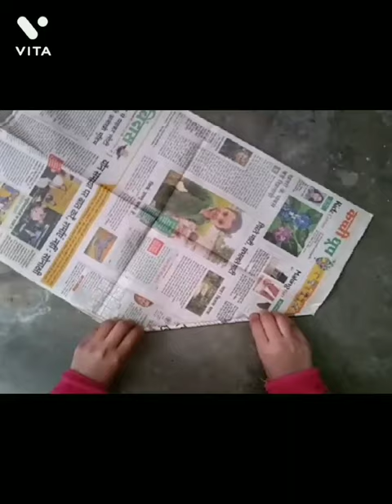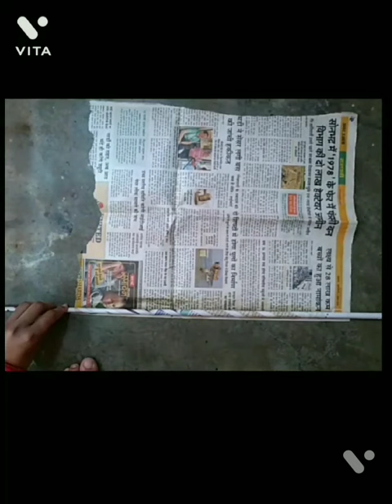How to diy mini cabinet at home ||Best out of waste things|| Diy for project.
Is vedio me maine waste materials ko use kiya hi .Best out of waste things.

Thankyou.